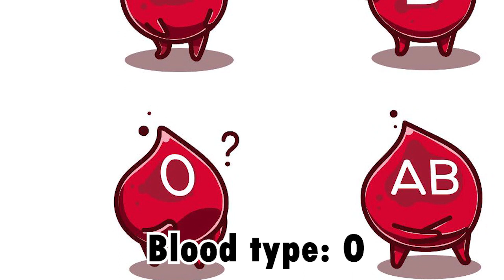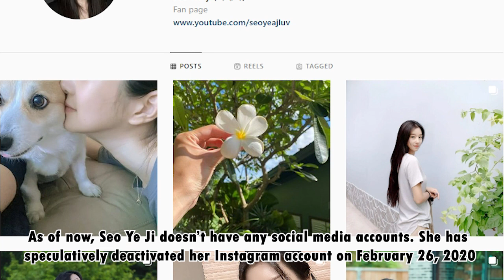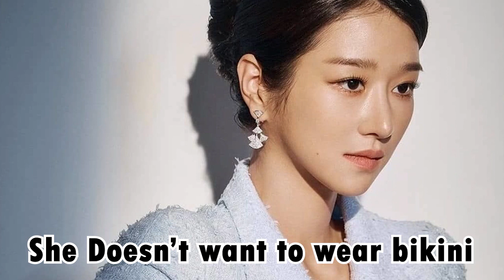Seo Ye-ji (서예지) Lifestyle | Dating, Career, Net worth, Family, Age, House, Biography 2022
Actress Seo Ye-ji is from South Korea. She debuted as an actress in the comedy series Potato Star 2013QR3. She played the lead in the television programs Save Me and Lawless Lawyer, among others. With the release of the romantic comedy It's Okay to Not Be Okay, she gained notoriety. Here are the details about Seo Ye-ji.